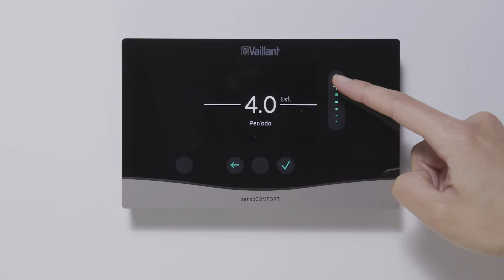sensoCOMFORT | Demanda manual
Para realizar un ajuste manual de temperatura distinta a la programada.